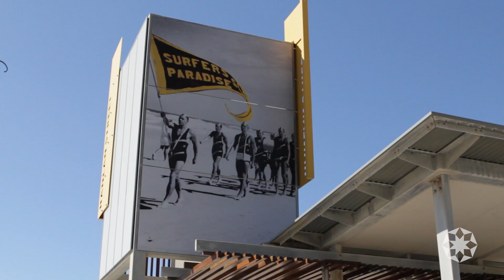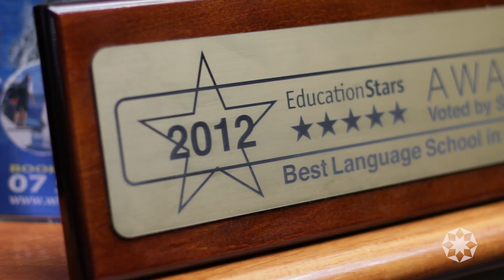Langports Gold Coast!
Discover Langports Gold Coast Campus! Come and study English in Australia with Langports, rated by students on Education Stars as the Best English School in Australia!
We will help you improve your English skills in a fun atmosphere and with students from all over the world! Live, Love, Learn, Langports!

Filmed by Gustavo Yoshida Photography. Edited by Anna & Julie from Langports.